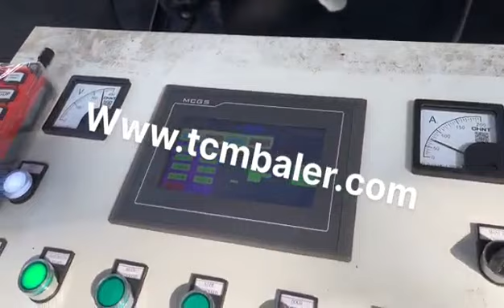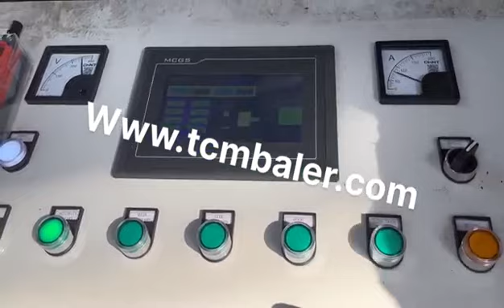China Metal Wire Packing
Details of China Metal Wire Packing, China Metal Packing, China Scrap Metal Packing Press,

MATDAS is a professional China Metal Wire Packing manufacturer and supplier in China for more than 20 years, and we can offer China Metal Wire Packing for sale with a cheap wholsale factory price for our customers without any agent or dealers if you wanner buy our China Metal Wire Packing.